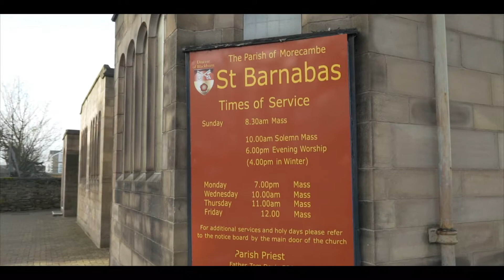St Barnabas, Morecambe // Centreline Films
A piece that we were commissioned to make about a church in Morecambe who are looking for a new Priest. Rather than just a paper advert the people involved wanted to bring the church, the people and the surroundings to life so approached us about making a short film.